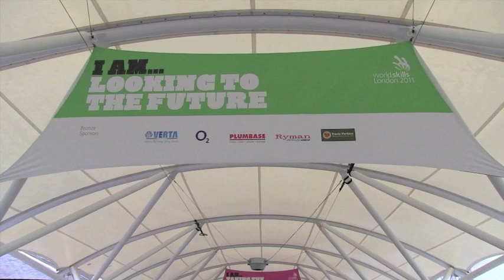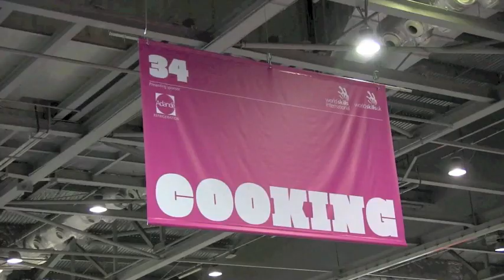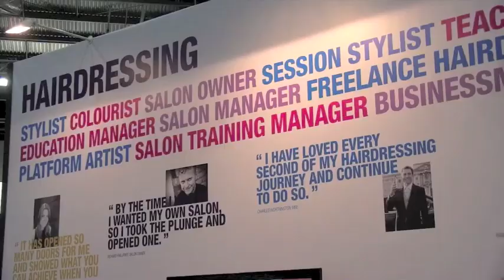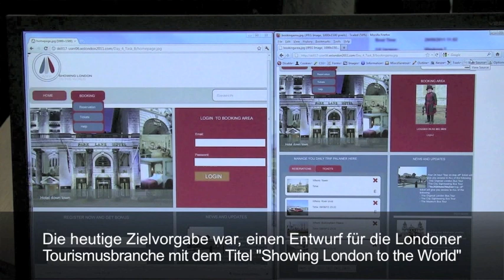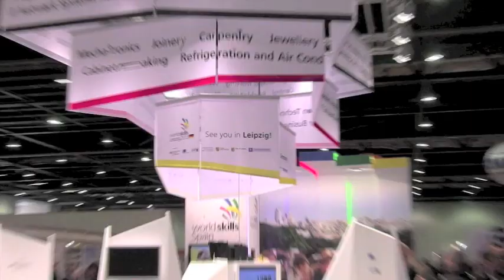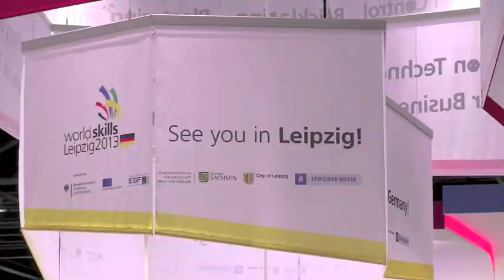World Skills Weltmeisterschaft der Berufe in London 2011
Die World Skills, Weltmeisterschaft der Berufe, findet alle zwei Jahre statt. 2011 ist London der Gastgeber.